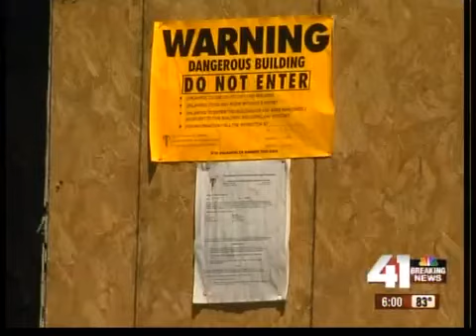Arson victim's family speaks out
A month has passed since a deadly arson -- and the victim's son wants answers.